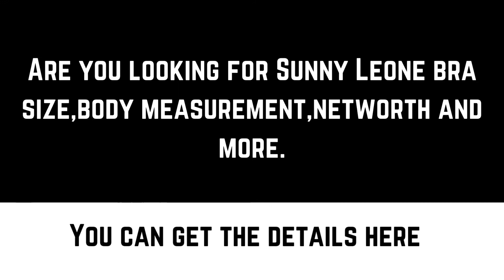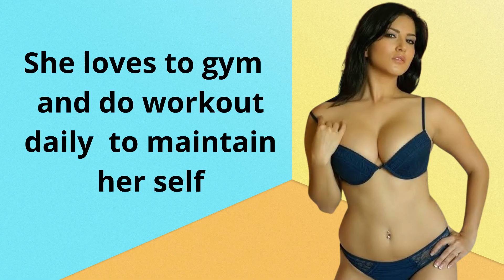SUNNY LEONE Bra Size ? Net Worth ? Affair ?